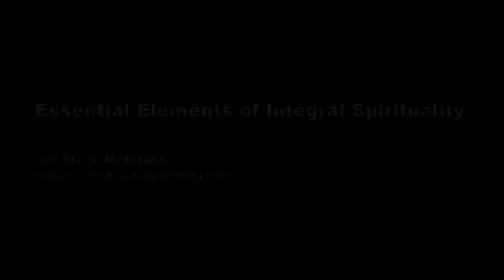Steve McIntosh - Essential Elements of Integral Spirituality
to download the complete audio and more. Join integral philosopher Steve McIntosh as he explores the evolution of spirituality, culture and consciousness, with host Craig Hamilton.